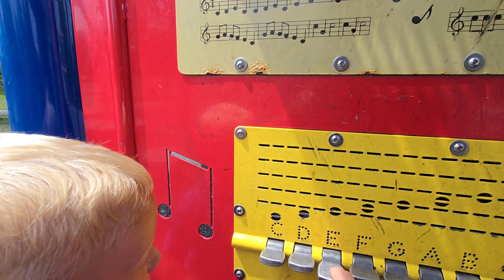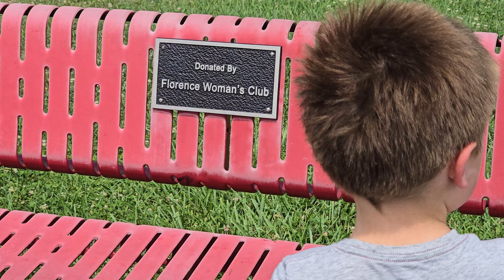looking for a big park! (2)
That's off work so we explore a park and the woods.